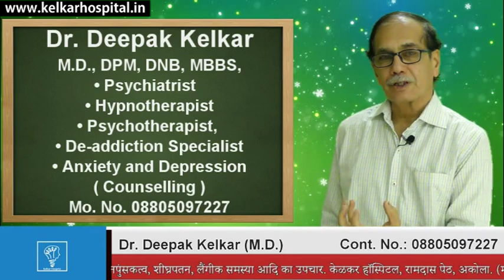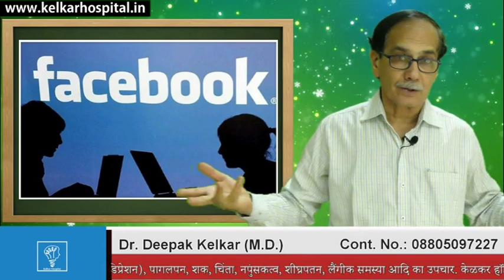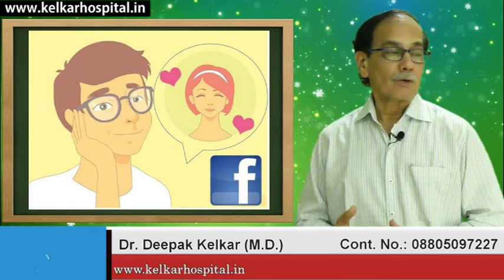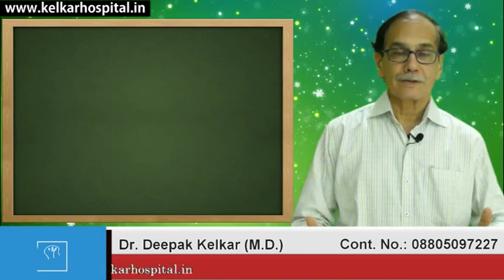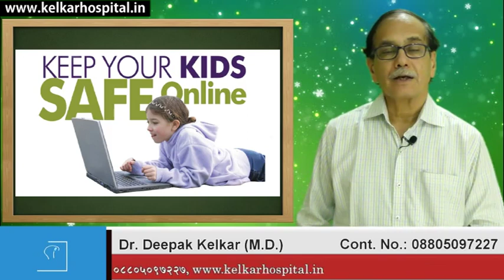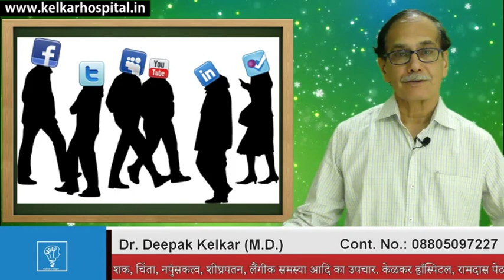Blind Love From Facebook Addictionअंधा प्‍यार फेसबुक के अडीक्‍शन से Dr Kelkar Mental Illness mind ed